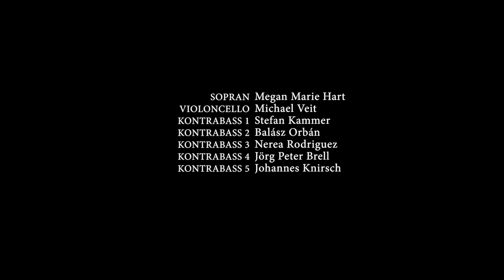Laudate Dominum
Wolfgang Amadeus Mozart: Laudate Dominum
aus: „Vesperae solennes de Confessore" KV 339

Sopran: Megan Marie Hart
Violoncello: Michael Veit
Kontrabass 1: Stefan Kammer
Kontrabass 2: Balász Orbán
Kontrabass 3: Nerea Rodriguez
Kontrabass 4: Jörg Peter Brell
Kontrabass 5: Johannes Knirsch

Wir danken der Stadtkirchengemeinde Darmstadt und ihrem Kantor Christian Roß für die freundliche Unterstützung.